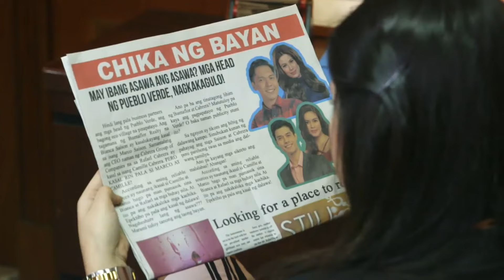The Better Half | Full Episode 50